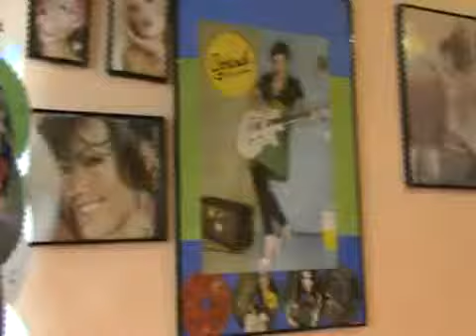Depresyondayim Goksel Amator Komedi Video 1 - YouTube